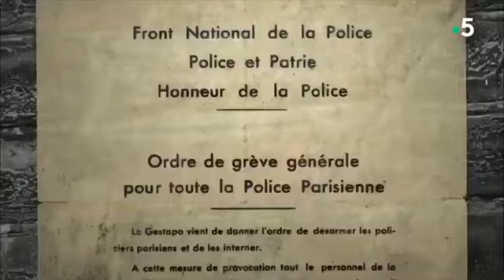GUERRE CIVILE À LA RENTRÉE : MÉFIEZ-VOUS DES FLICS FACHOS ! AIDEZ LES BONS POLICIERS !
FACEBOOK INSTAGRAM Pascal Guillemot et Pascal Treffainguy